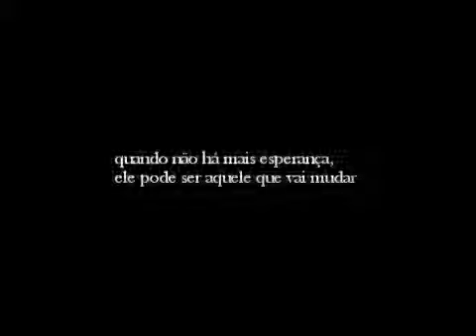PRAZER: A outra face do amor | Katy Cleawater | JACOB & BELLA